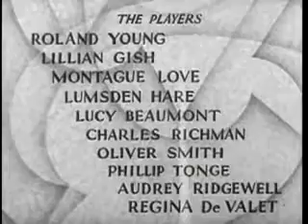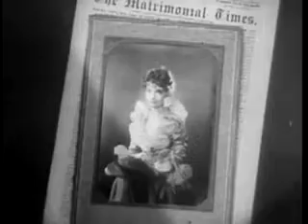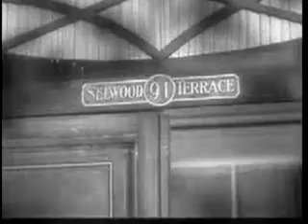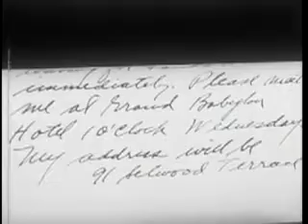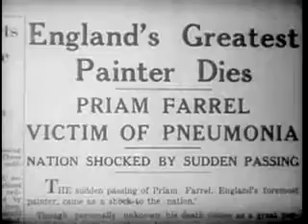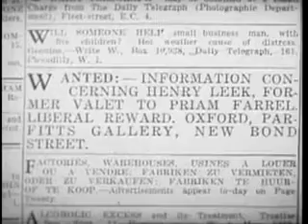His Double Life (1933) [FULL MOVIE]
His Double Life is a 1933 American comedy-drama film directed by Broadway theatrical impresario and first time film director Arthur Hopkins with directorial input from the experienced William C. deMille, Cecil's older brother. It starred Roland Young and Lillian Gish. It had been filmed before in 1921 in the silent era as The Great Adventure (1921 film) with Lionel Barrymore, and was remade again in 1943 as Holy Matrimony (1943 film).

Cast
Roland Young as Priam Farrel
Lillian Gish as Alice Chalice
Montagu Love as Duncan Farrel
Lumsden Hare as Oxford
Lucy Beaumont as Mrs. Leek
Charles Richman (actor) as Witt
Oliver Smith as Leek Twin - John
Philip Tonge as Leek Twin - Henry
Audrey Ridgewell as Lady Helen
Regina DeValet as Mary